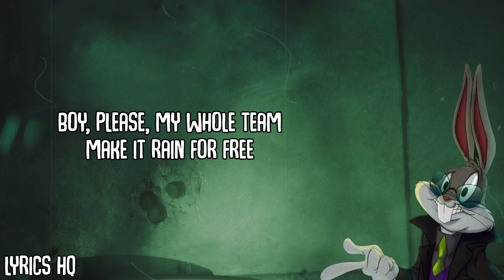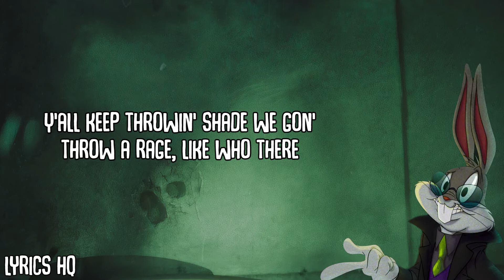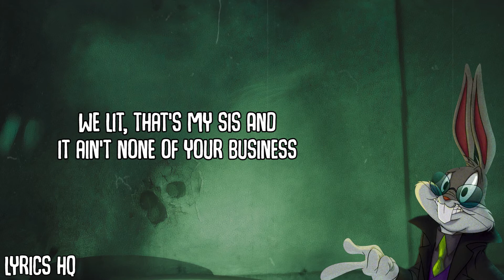Saweetie - Hoops (Space Jam: A New Legacy) lyrics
✍️Written By
Mary Ann Daugherty, Symba (USA), Madison Love, Jim Lavigne, Col3trane, Johnny Goldstein, Sandra “Pepa” Denton, Cheryl “Salt” James, Kash Doll & Saweetie

🎵 About "Hoops":

Saweetie teams up with Salt-N-Pepa and Kash Doll to deliver a high-energy track that promotes positive vibes about female empowerment while allowing the artists to flex their jewelry and fashion sense.

🎥 About "Space Jam: A New Legacy":

Superstar LeBron James and his young son, Dom, get trapped in digital space by a rogue AI. To get home safely, LeBron teams up with Bugs Bunny, Daffy Duck and the rest of the Looney Tunes gang for a high-stakes basketball game against the AI's digitized champions of the court -- a powered-up roster called the Goon Squad.